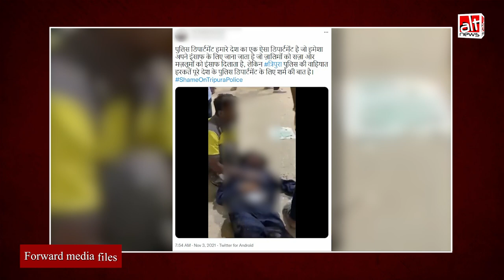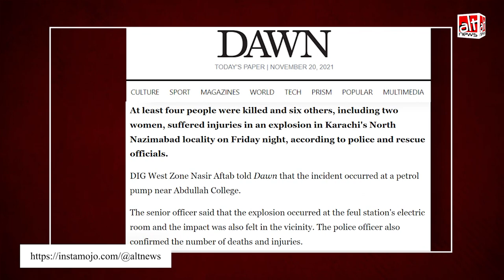Tripura Voilence से जोड़कर Pakistan का वीडियो शेयर किया गया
A video is viral on social media with a claim that it is of Tripura Violence. The video is actually from Pakistan. It is of an accident at a petrol pump in Karachi. Watch this video report